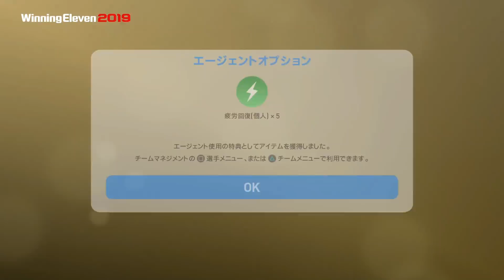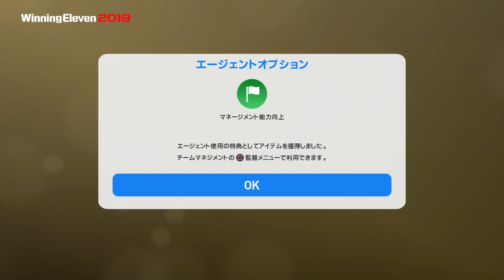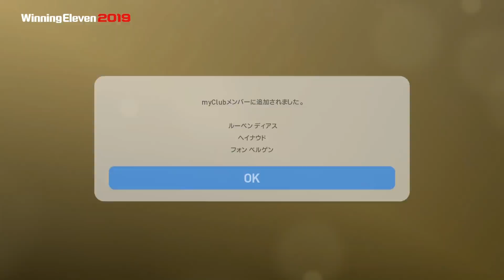#61【ウイイレ2019】トレードで、もう一人の野獣召喚！！！